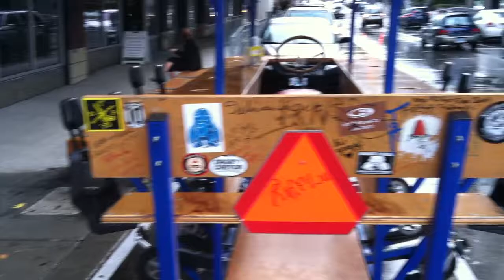Smart pedicab operator strategy in Portland - make drunk passengers do the pedaling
The operator only controls brakes and steering.  The passengers provide the power for this human powered party bus.